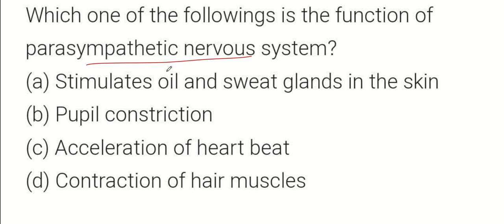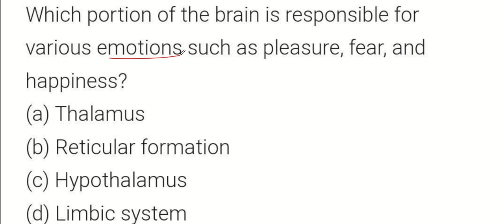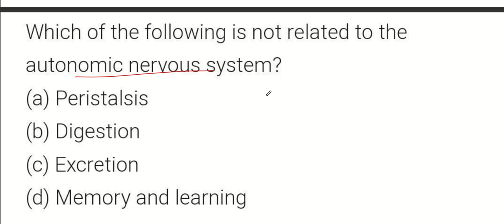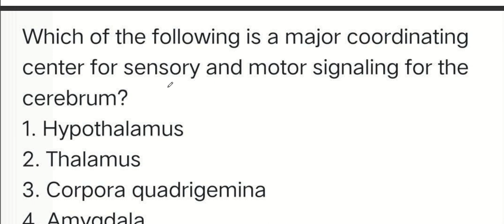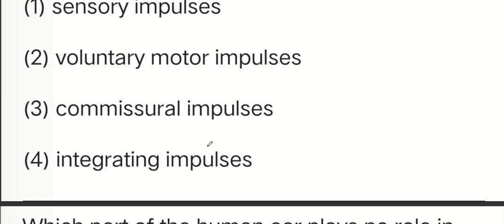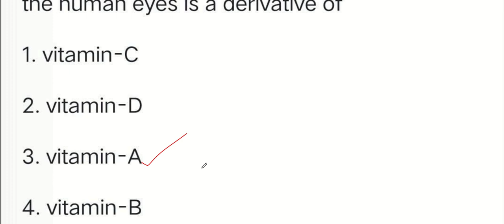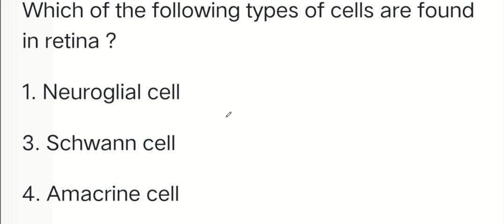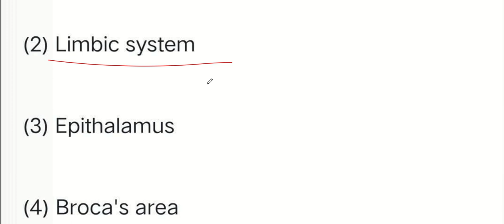NEURAL CONTROL &COORDINATION|JUNIOR LAB ASSISTANT|PSC|MEDICAL EDUCATION|KERALA PSC TRICKS|MLT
JUNUOR LAB ASSISTANT CLASSES!!
TOPIC:NEURAL CONTROL & COORDINATION!!

OR